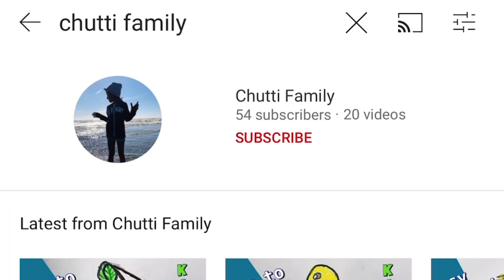இந்தியா to அமெரிக்கா பார்சல் | Parcel from India | Pongal Shopping | Chutti Family | USA Tamil Vlogs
Happy Pongal | Thank you all!!. Enjoy watching!!